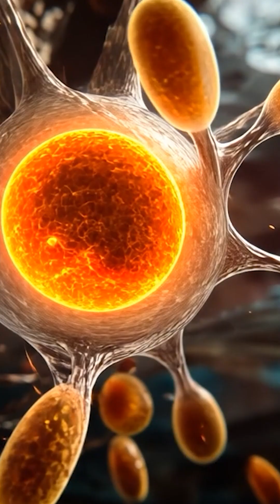Vaping Is Too Good To Be True 😮‍💨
Is vaping really harmless? In this video, we analyze the true effects of vaping on your health. If you think vaping is a safe alternative to cigarettes... get ready to discover what no one tells you.

✅ What's really in a vape?
✅ Is it better than smoking cigarettes?
✅ What do the latest studies say about vaping and the human body?

👉 Don't be fooled by marketing. The truth about vapes may surprise you.

🧠 Science, health, and unfiltered reality.